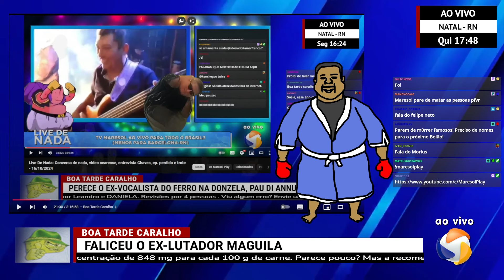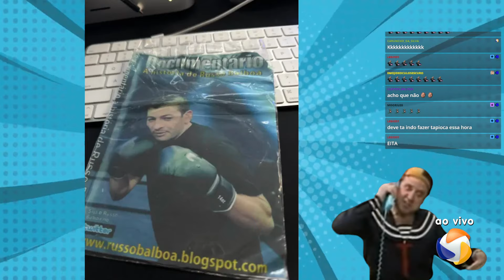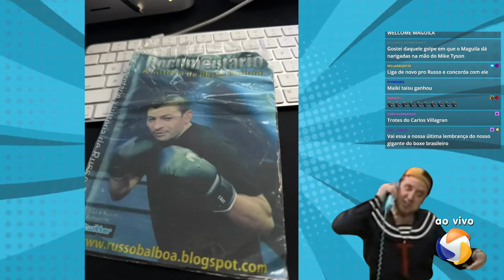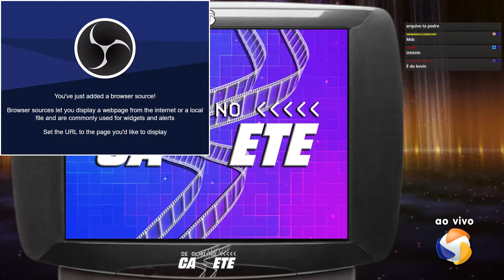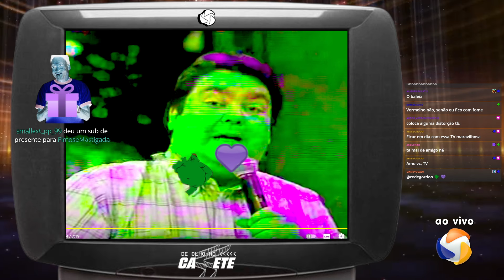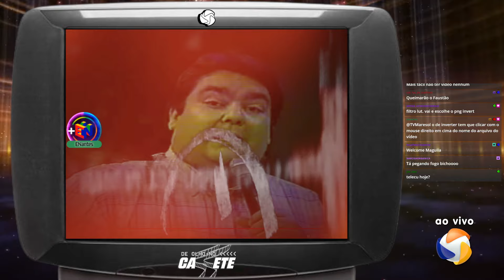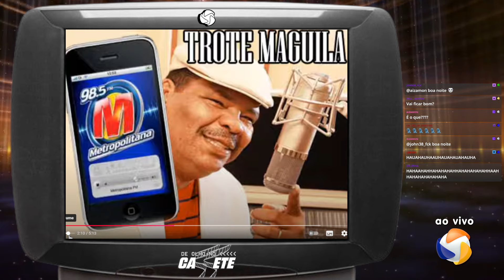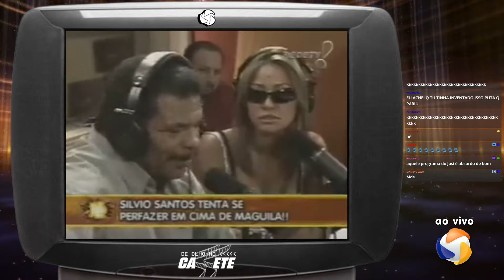Maresol Ao Morto: Especial Maguila - 24/10/2024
0:00 Boa Tarde Caralho
59:38 Desgraças Do Ringue
1:21:31 De Olho No Cassete